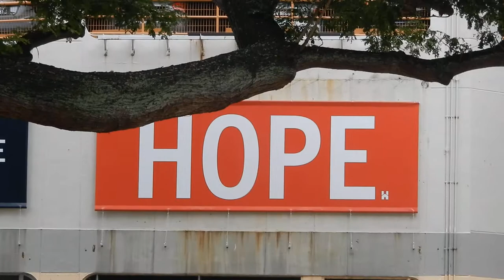QUỐC ĐẢO SƯ TỬ SINGAPORE XANH SẠCH VĂN MINH HIỆN ĐẠI, ĐẸP NHẤT KHU VỰC ĐÔNG NAM Á